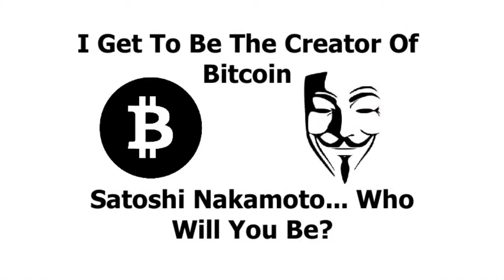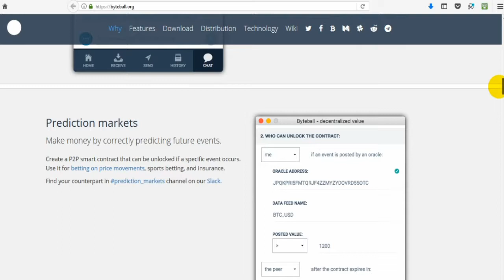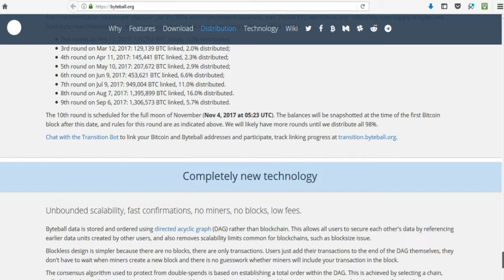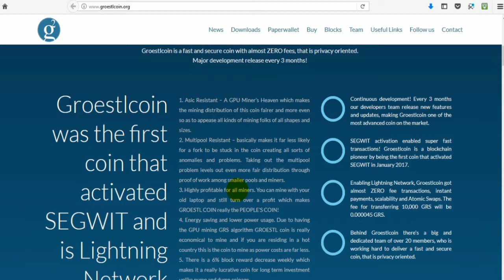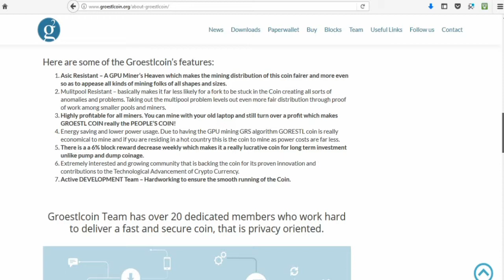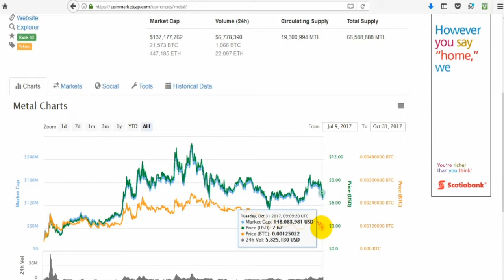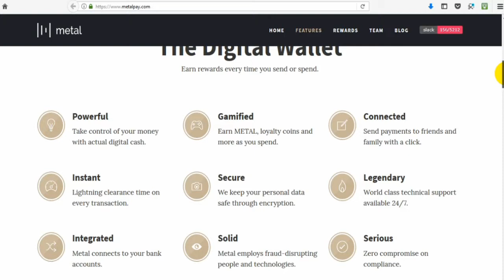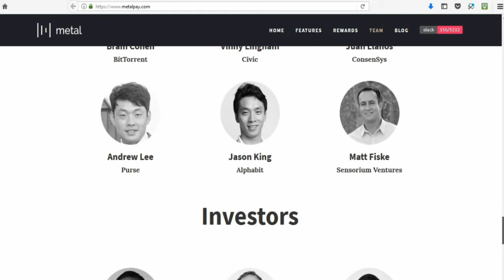Groestlecoin, Byteball Bytes, Metal - Haloween Special - Top Market Cap Coins